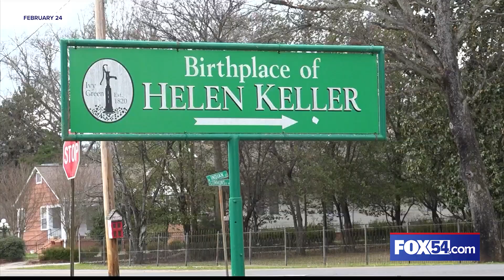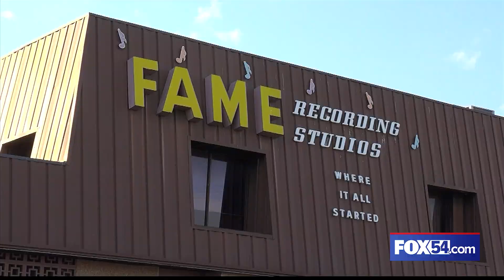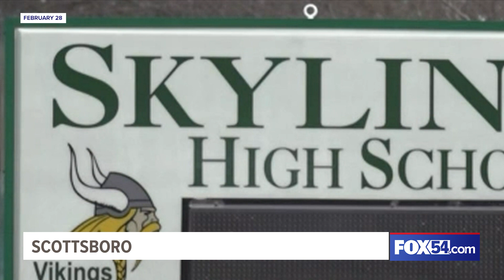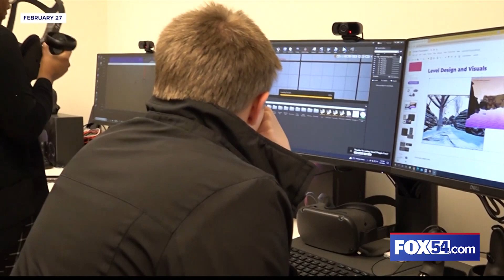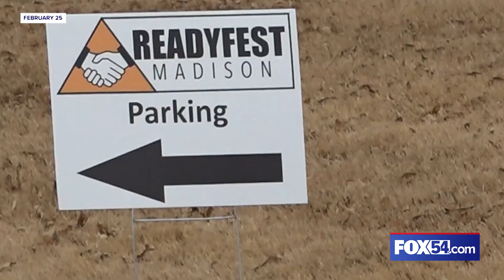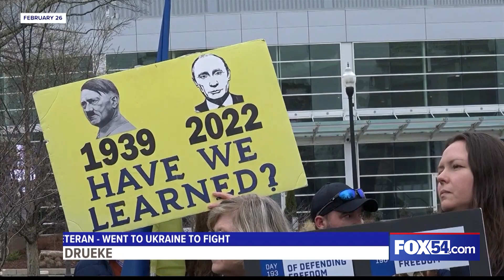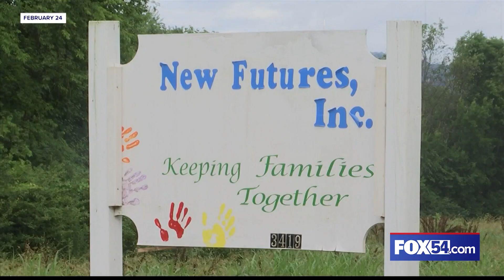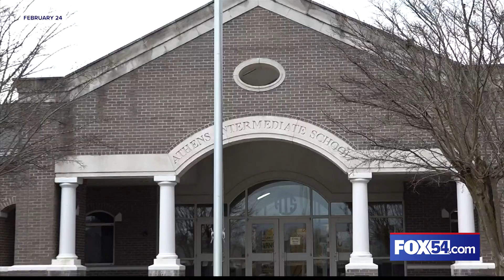FOX54 Week in Review: March 3, 2023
Presenting North Alabama at its best - a compilation of stories spotlighting interesting events and people from FOX54 News coverage.